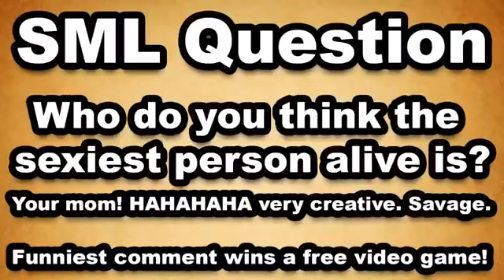SML Movie: Shrek’s Coma!